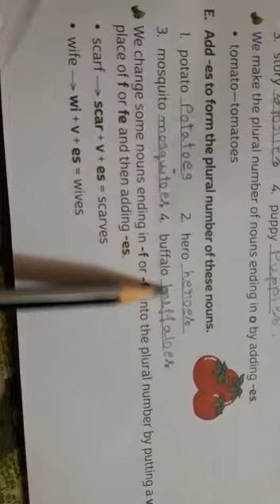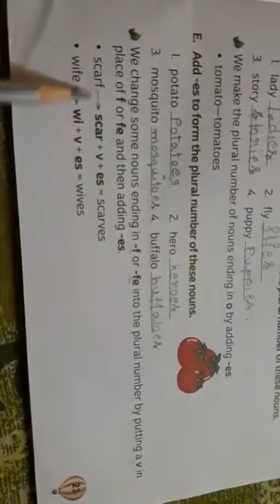Rsps charakdangi 22/05/20 Friday class 2 eng 1